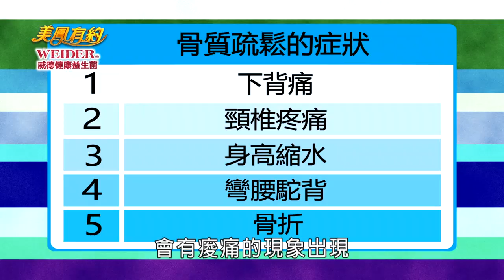美鳳有約【威德健康益生菌】睡得好 行得遠 樂活人生沒煩惱(向娃、熊海靈、余朱青)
本期精彩 - 香蕉皮、軟殼膜